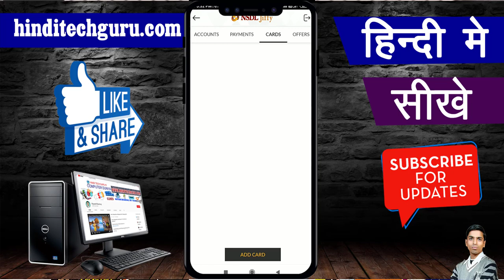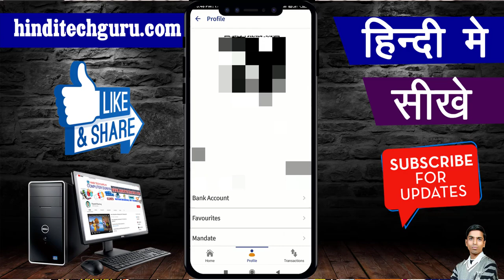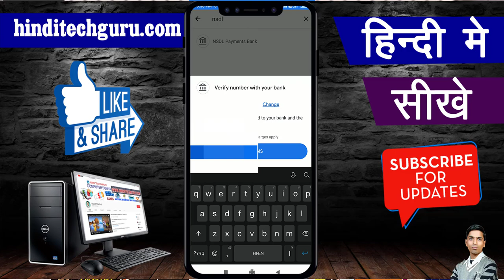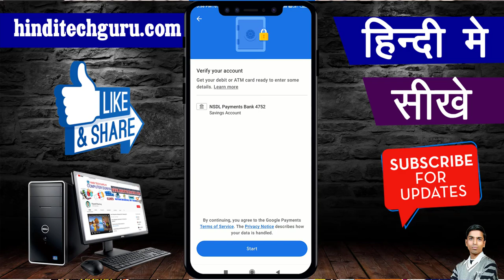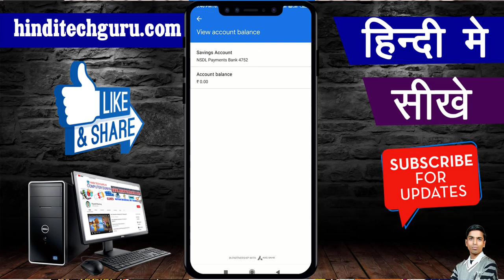How to Create NSDL Payment Bank Bhim UPI id || NSDL BHIM UPI id Kaise Bnaye || NSDL VPA id video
How to create NSDL Payment bank bhim upi id, NSDL bhim upi id kaise create kare, nsdl VPA id kaise bnaye.
Google pay link : Join me on Google Pay, a secure app for money transfers, bills and recharges. Enter my code l9e200 to earn ₹21 back on your first payment!

मेरा आज का यह विडियो NSDL Payment Bank ki BHIM UPI ID से जुड़ा है जिसके माध्यम से मैं आपको बताने वाला हु कि आप किस तरह बहुत ही आराम से NSDL Payment Bank ki Bhim UPI Id Create कर सकते हो. तो पूरी जानकारी प्राप्त करने के लिए देखिये मेरा यह विडियो.